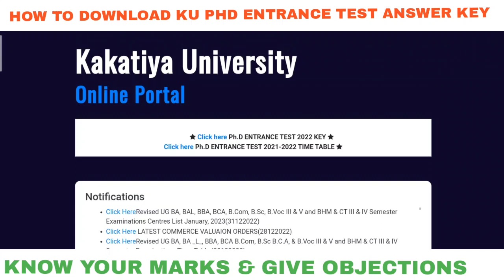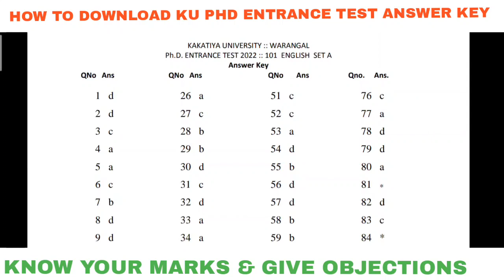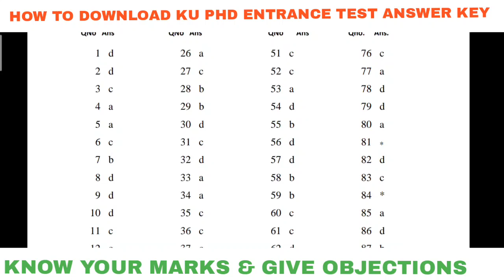KU PHD ENTRANCE TEST 2022 ANSWER KEY DOWNLOAD PROCESS KAKATIYA UNIVERSITY PHD RESULT QUESTION PAPERS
HOW TO DOWNLOAD KU PHD ENTRANCE TEST ANSWER KEY
STEP 1
Kakatiya University
STEP 2 CLICK ON
Ph.D ENTRANCE TEST 2022 KEY
STEP 3
ENTER YOUR DETAILS
Roll number
Roll Number
Date of Birth(dd-MM-YYYY)
Date of Birth(dd-MM-YYYY)
STEP 4
CLICK ON DOWNLOAD KEY
Note:- Keys of the Ph.D Entrance Examinations of all the subjects are placed on kuonline.co.in. Candidates may download their Key by entering their Hall Ticket number and Date of Birth. If there have objections (if any), they have to mail to with supporting documents (if any), and personal details with mobile number on or before 12/01/2023.